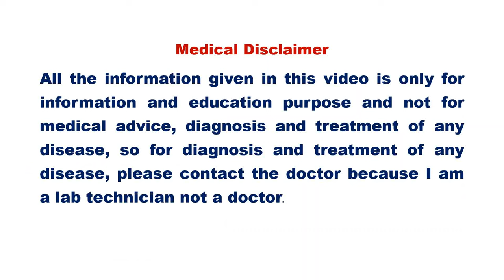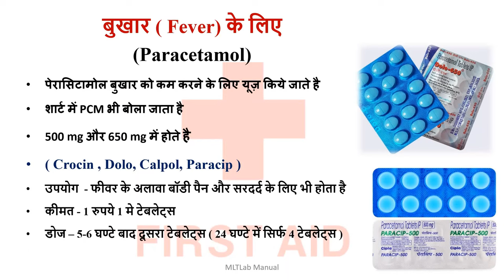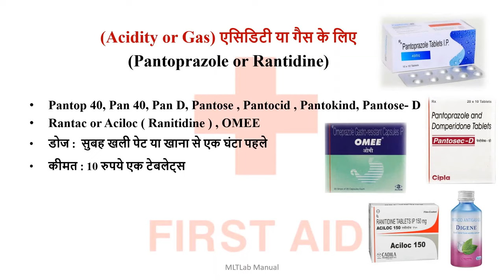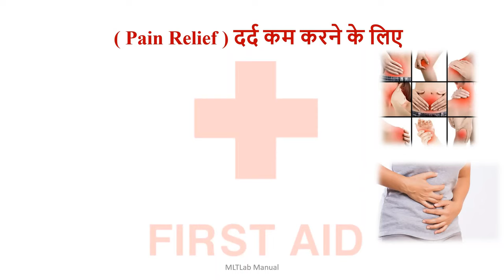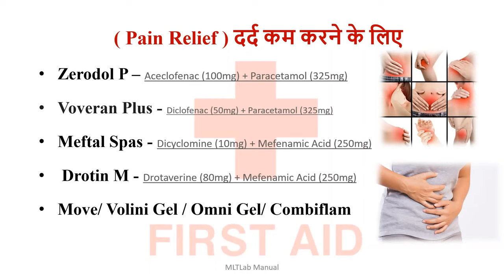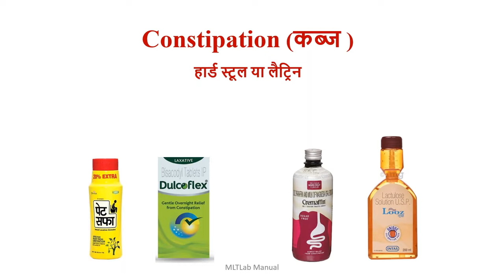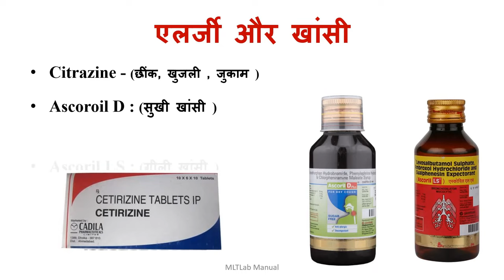Commonly Used Medicine | OTC Medicine List | common medicine names and their uses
General medicine names and use , common medicine names and their uses , common medicine names and their uses, OTC Medicine List , general medicine names and uses, commonly used medicine,